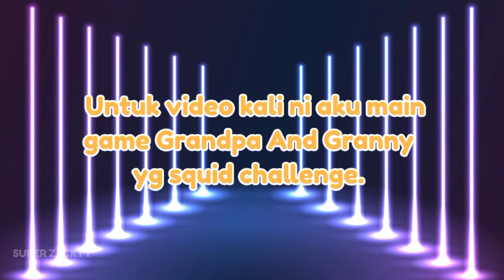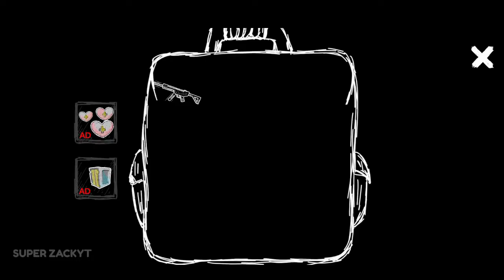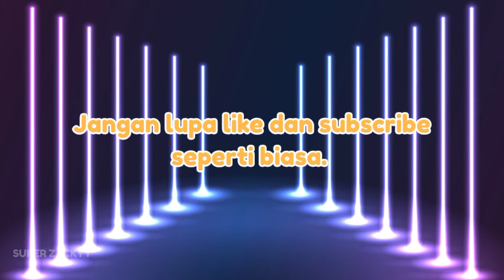Grandpa And Granny 3 : Hospital (Squid Game Challenge) || Full Gameplay